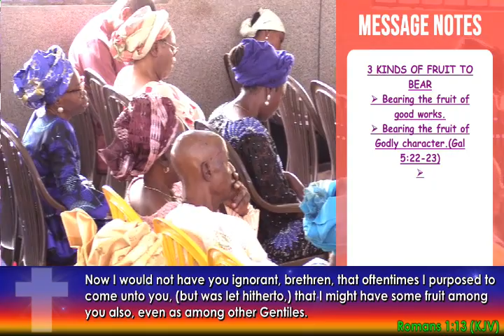GCC SUNDAY FEBRUARY 18, 2024 || SUNDAY WORSHIP SERVICE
Today's Message: THAT YOUR FRUIT MAY ABIDE
Ministering: PASTOR NIYI FAMILONI